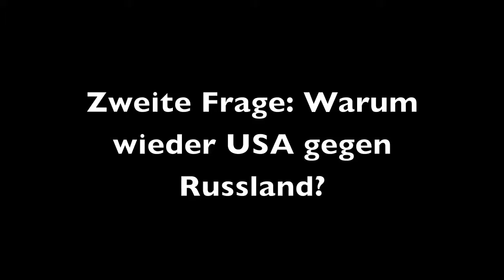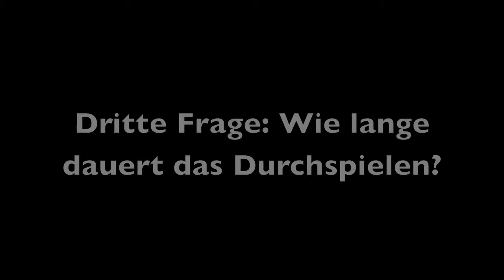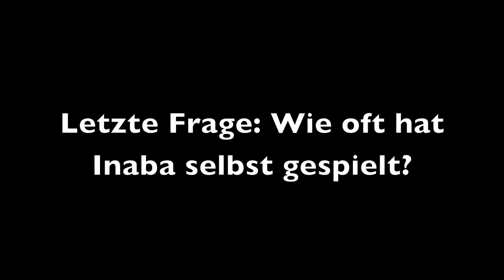Vanquish - Interview with Developer Atsushi Inaba Trailer HD